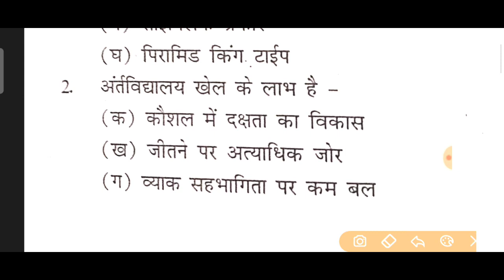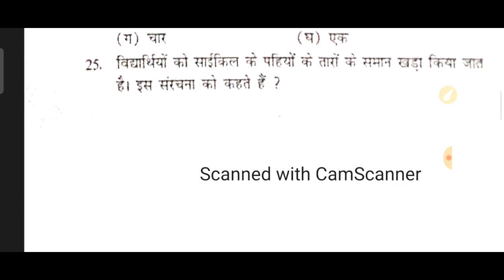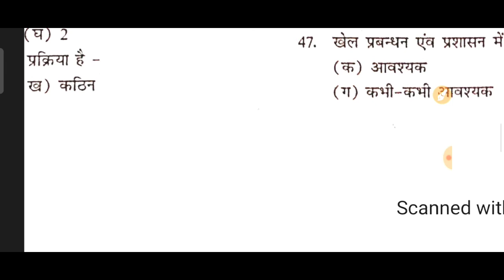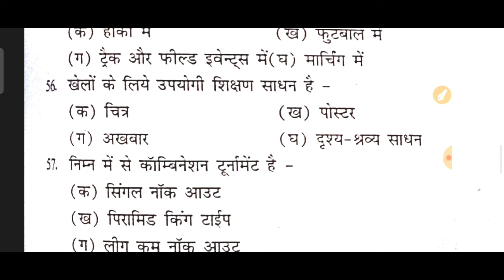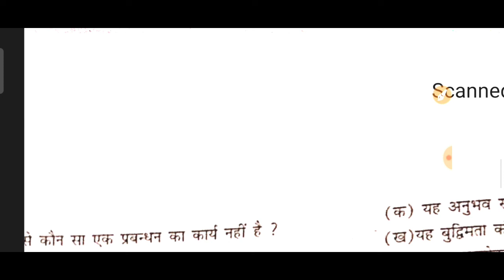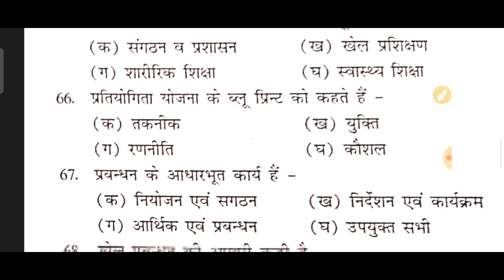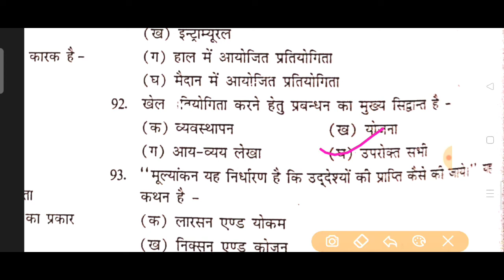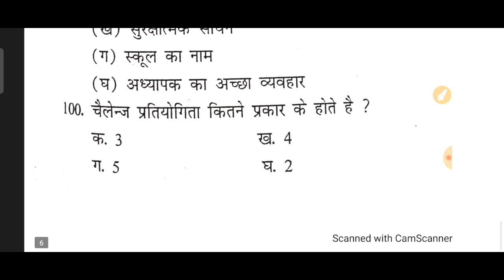Practice Set - 7 UP TGT & Rajasthan PTI 2022, Model Test Paper, RPSC RSMSSMB upsessb, KVS NVS DSSSB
KVS physical education
NVS physical education
Sports and games
physicaleducation MCQ

History and definition of physical education
Importance of physical education
Kinesiolgy
Biomechanics
Test, Measurement & Evaluation
Importance of Test, Measurement & Evaluation In Sports
Calculation of BMI
Somatotypes (Endomorphy, Mesomorphy & Ectomorph)
Measurement of health-related fitness
Olympics
Paralympics
Special Olympics